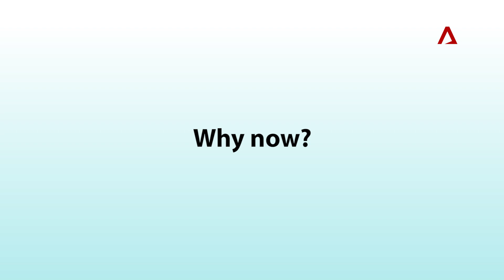How secondary education will work in Singapore once current streaming system is phased out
Streaming in secondary schools will be replaced by subject-based banding by 2024, while the N-Level and O-Level exams will be consolidated into one common national exam from 2027. Channel NewsAsia's Lianne Chia explains how secondary education will work in Singapore when the new system kicks in.